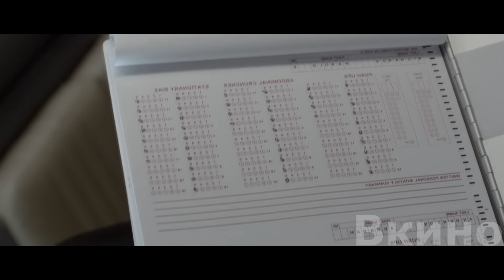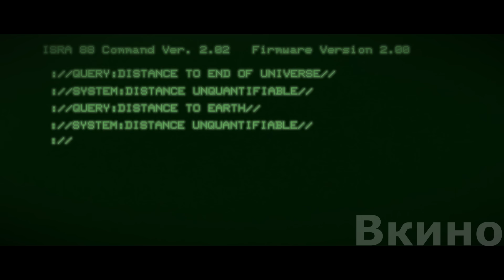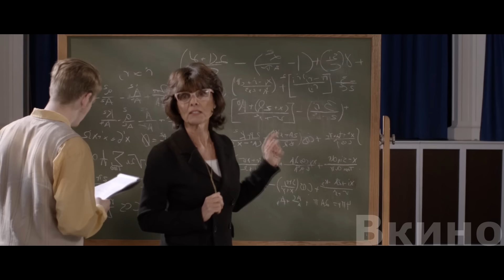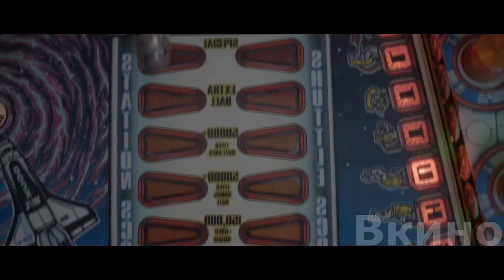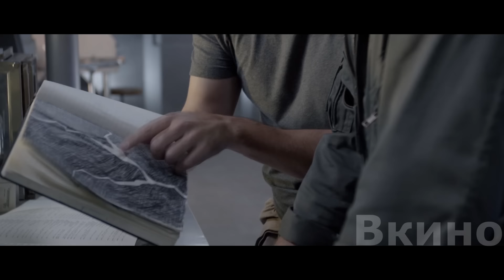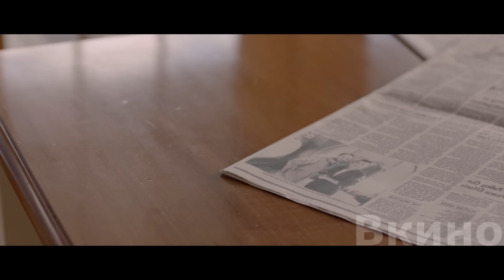Учёные наконец достигли Края Вселенной и были шoкиpoвaны от увиденного